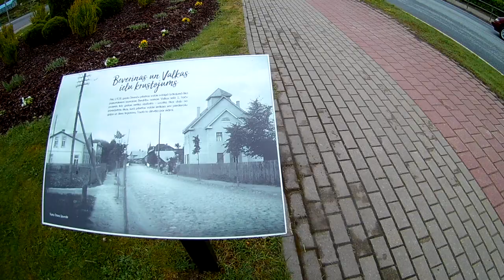STRENCI 21 05 2022 Стренчи Праздник Плотогонов Латвия LATVIJA